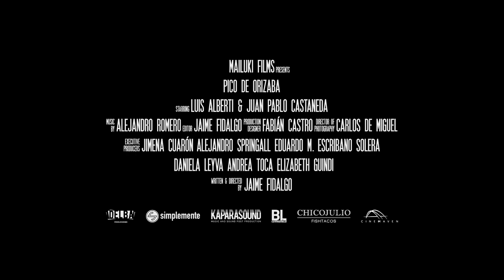Pico De Orizaba | Trailer | Revry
In a cozy bistro, an increasingly heated discussion between two good buddies reveals their latent sexual prejudices, as one admits to feeling finally set free by a book he has just read, and the other mistakenly assumes that he is coming out of the closet!

Director(s)
Jaime Fidalgo

Actor(s)
Luis Alberti, Juan Pablo Castaneda, Tato Alexander

Writer(s)
Jaime Fidalgo

Producer(s)
Jaime Fidalgo